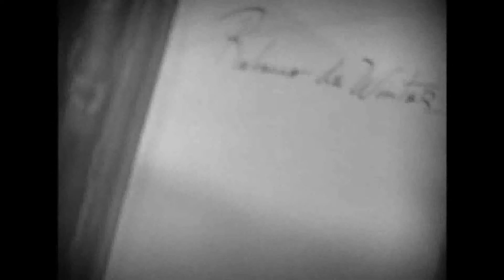Cinema Hollywoodiano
Créditos:

Roteiro: Iago Matos

Filmagem: Caio Aurélio Rocha Santana

Edição: João Lucas Renaur Barbosa

Apresentação e Sonorização: Renato Antiqueira de Carvalho

Captação de Áudio e Pesquisa de Referências: Vitória

The Philadelphia Short

Raging Bull

Falling in Love Again

Casablanca

Double Idemnity

Baby Face

A Malvada

Hitchcock Movies